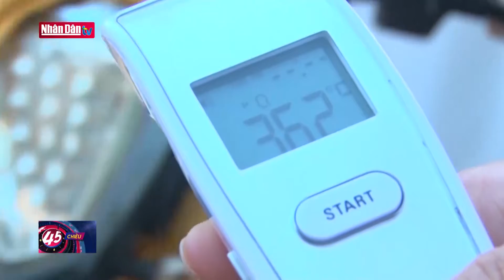Quảng Nam cho phép học sinh đi học trở lại từ ngày 6-5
Quảng Nam cho phép học sinh đi học trở lại từ ngày 6-5 | Truyền Hình Nhân Dân
1. Dự Báo Thời Tiết Hôm Nay